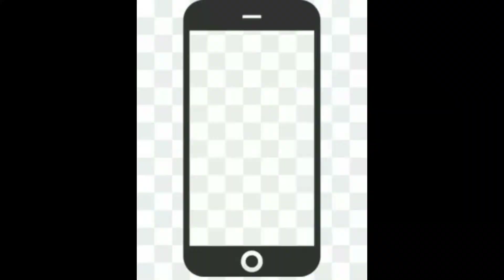subscriber decrease | Subscriber क्यों कम हो रहे हे |अब कम होंगे Subscriber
ye video.me new YOUTUBE policy k bare me he Jo aapko.bahut help karega

Earning App links here download

Mobile ki tips

Live tech news |latest new of Adsense App

Youtube Video me End Screen & Annotations Kaise Add Kare- End screen annotation in hindi. Full information step wise step tutorial.Ye raha video👇👇👇👇

And if u interested to know about Naya phone ..redmi not 9 pro max ...👇👇

Guys thex for supporting me..keep support me..

If u promote your channel so Massage me on Instagram.

how to earn money in home